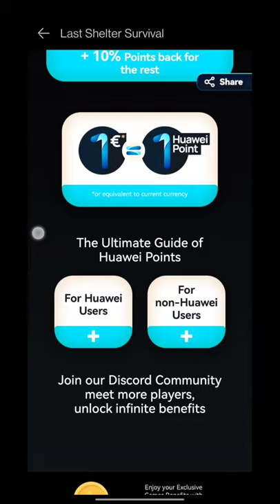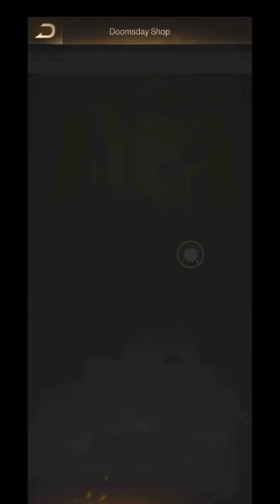Last Shelter Survival: Opening Season Rewards | TMS(984) Rank 1 in Eden | New Hero Combos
🔴Farm Management+Farm Making
Line I'd : iamaadhi1998

30% Unlimited Cashback | Huawei AppGallery | Choose France In Settings |

💰15% extra cashback for vip members who spend more than 1000€/month
If you facing any trouble to download appgallery,, then this is official link to download the AppGallery for all Non-HUAWEI-Android users

Once You download the AppGallery, you need to download the HMS Core which supports the functionalities of AG.

🔥THEN YOU HAVE TO CHANGE LOCATION TO FRANCE🔥

The version on Google play store doesn’t work.If you do have a Huawei Smartphone, then it won’t be necessary to do this.

Then you need to transfer your game data by attaching IM30 account or Facebook account and re-download the game from Appgallery.

CHANNEL I FOLLOW
Rabelo Games || Hudyy || Ao || Fearless*Warrior || TripAholix Gaming || LSS_Gethoris || BigMac292 || 24-E Gaming || Øbi - Last Shelter:Survival || ChobY || NYCguy87 || Optomizer ||